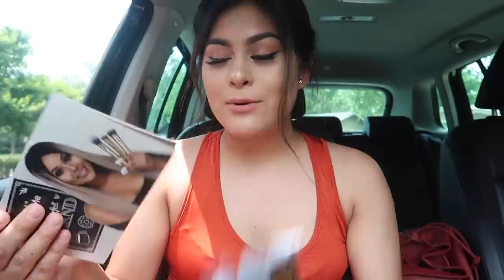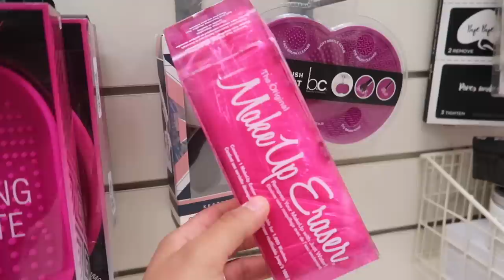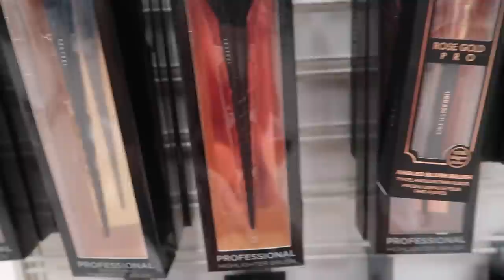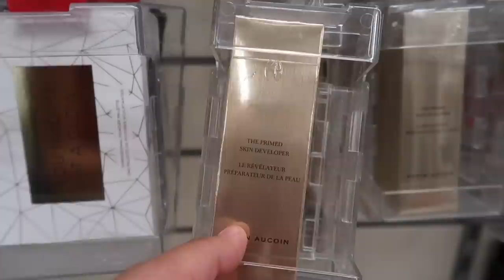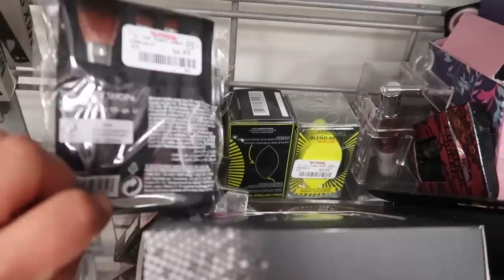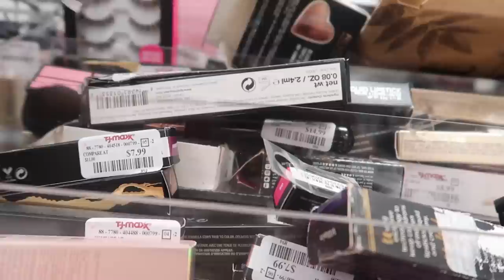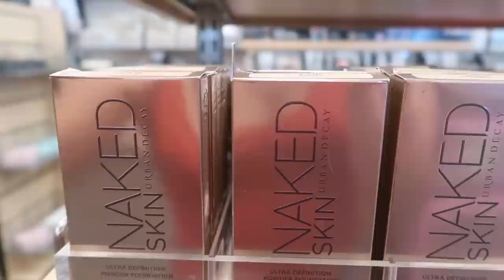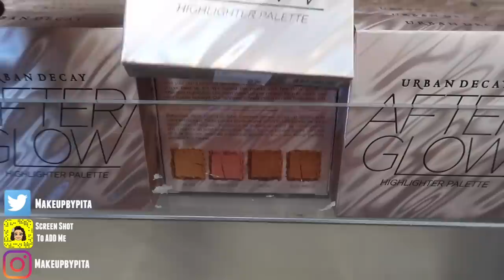You WON'T Believe What I found at Marshalls MAKEUP DEALS !!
You WON'T Believe What I found at Marshalls and Tjmaxx MAKEUP DEALS! Come shop with me.

LIVEGLAM CODE- Makeupbypita

Send me Cute Little Notes Or what ever you want to Review.

Makeupbypita
United States